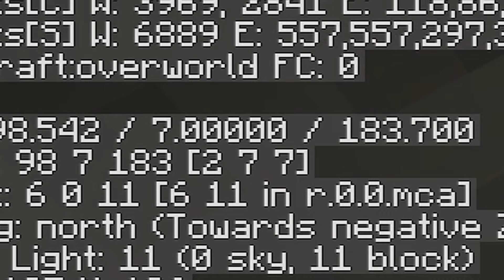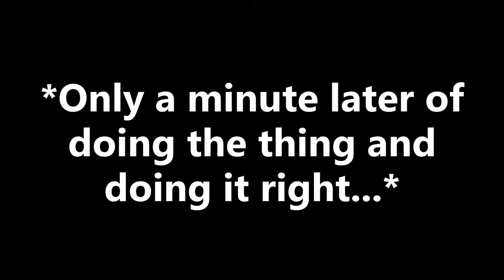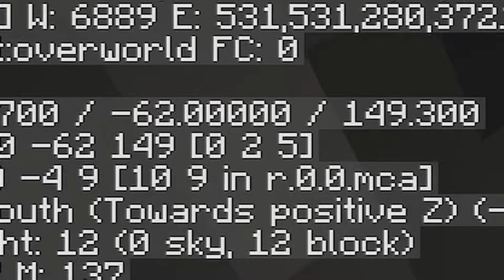Minecraft Therapy #1: Caves and Cliffs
A short journey through minds and mines.

-Monarch Migration - The Journey (Mini Album)
-New Track I Didn't Have Time To Release!
-Flurry 159 - The Journey (Mini Album)
-Winter Hydrangeas
-Tunnel Bros - Terraria Empires OST
-Another new one... shhh
-Cave Song - Spaces in Between (Vol. 1)
-Capture the Gem- Terraria Empires OST
-Seafoam Breeze on the Moonlit Sea - Stardew Valley Empires OST
-At the End of the Universe - At the End of the Universe EP
-Supernova - At the End of the Universe EP
-Will I See You Again? (Rejoice) - The Journey (Mini Album)

[Socials]
-New/Unhinged YouTube Channel: @WhiskersO_o
-Music YouTube Channel: @whiskersmusicalmoon